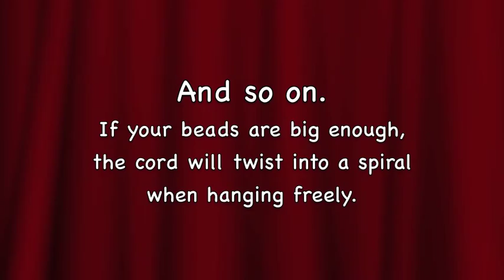Luceting with beads 4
Adding beads to a lucet cord: a bead is added on one side every other round, creating a spiraling "fringe".